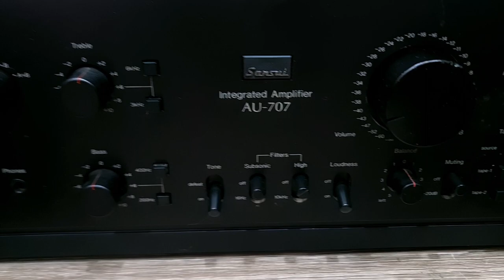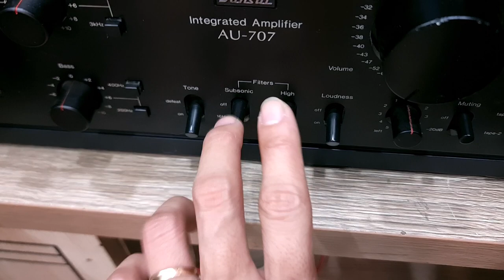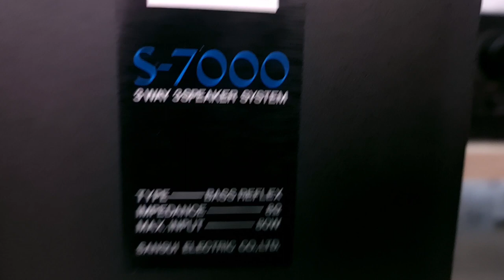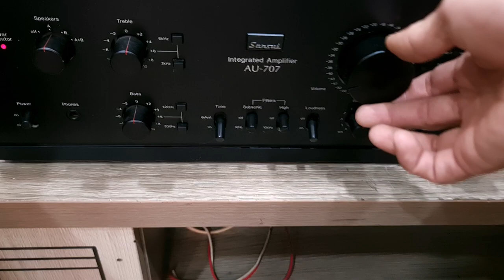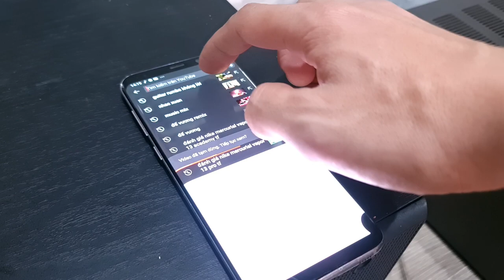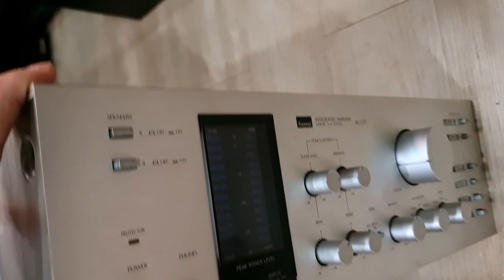(Combo 11tr8) 💥Test tiếp Loa Khủng SANSUI S7000 và Ampli Gấu SANSUI AU D707 (Vũ 0908804711)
Wow --- 😱 --- woW
Loa 3 tấc
Ampli
⚡Made in Japan, trưng bày đẹp Leng Keng.
⚡Thùng loa, kiềng nhôm đẹp ko bị oxi hóa.
⚡Ampli mặt phay dày, nặng, hàng khủng trong giới Ampli Nhật.
--- 💰 --- Giá Tết --- 💰 ---
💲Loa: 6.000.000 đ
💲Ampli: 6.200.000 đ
Tổng 12,2tr, lấy Combo Giảm Chỉ còn 11tr8.
💥Chuyển khoản đủ trước giảm thêm 300k💥

Loa SANSUI S7000:
🔸️Bass 3 tấc bao khỏe, kết hợp hát hò vô tư. Âm trầm sâu, mềm.
🔸️Mid giọng hát nổi bật, Treble sáng rõ, chi tiết. Trữ tình quá hay, hòa tấu kết hợp âm trầm mềm sâu nghe hoài ko chán.
🔸️Bass khỏe chơi Remix, Dance, Nhạc Trẻ thoải mái...
- Kích thước:  cao 80 x ngang 40 x sâu 40cm.
- Cân nặng: 20,3kg (luôn lưới)

Ampli SANSUI AU 707:
🔸️Ngoại hình còn OK, mặt phay nhôm dày gấp đôi dòng 607.
🔸️Chế độ âm thanh: chỉnh Bass (2 dải 200Hz hoặc 400Hz) -Treble (3 KHz và 6 KHz) . Chỉnh Loundness.
🔸️Đánh 2 kênh A và B, công suất tiêu thụ điện 270w, công suất thực tế ra mỗi loa 85w(8 Ohm).
- Dải động: 20Hz đến 20KHz.
- Kích thước: ngang 43 x cao 15 x sâu 33cm.
- Cân nặng: 16,8kg.